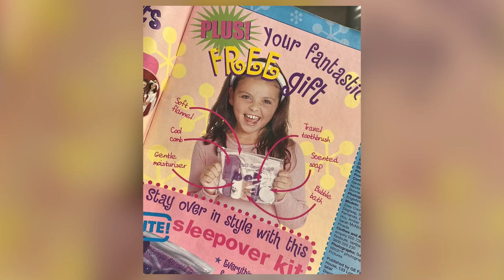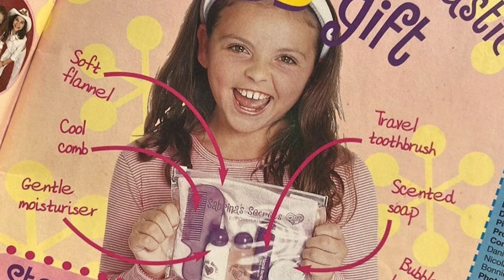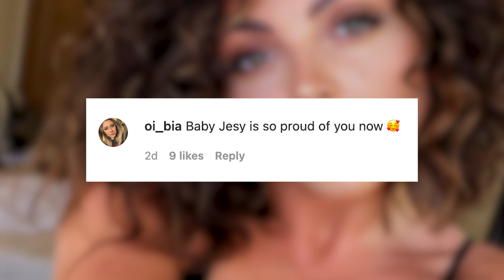Jesy Nelson Looks Unrecognizable In Throwback Photo?!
Jesy Nelson just showed fans that she was already an influencer long before reaching superstardom in a throwback photo that’s giving us all some major nostalgia.